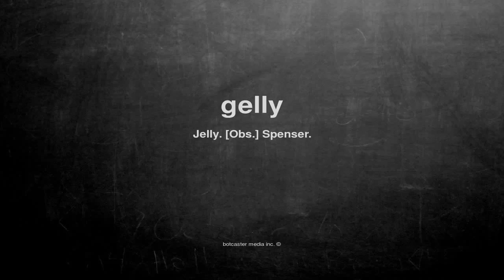What does gelly mean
What does gelly mean in English?